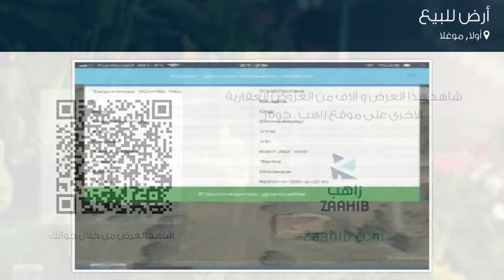أرض للبيع في أولا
تفاصيل العرض:-

رقم: 3652008

ميزات:-